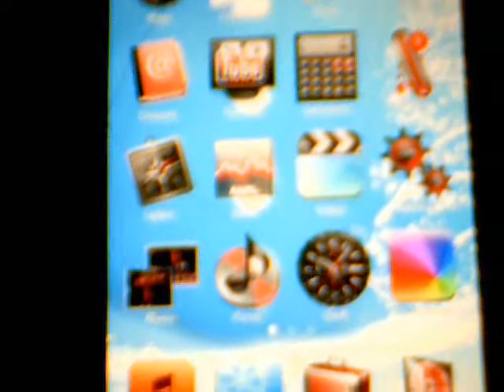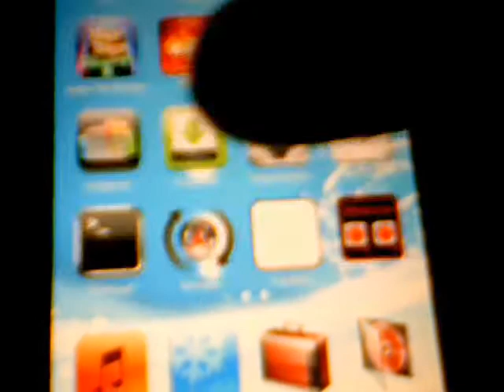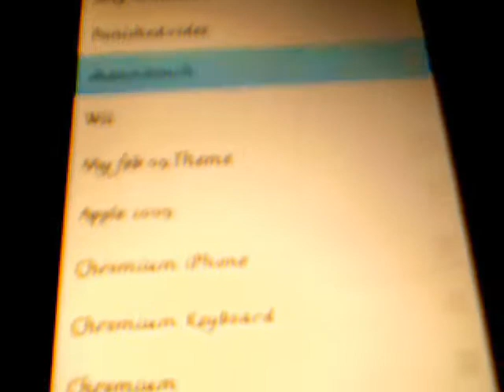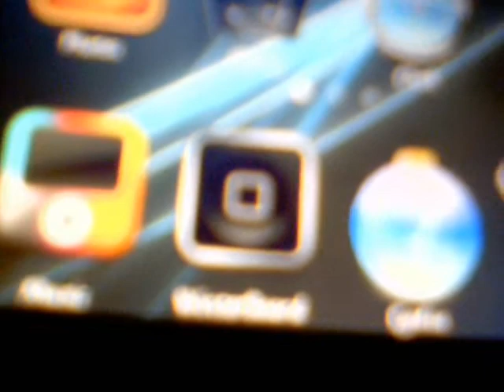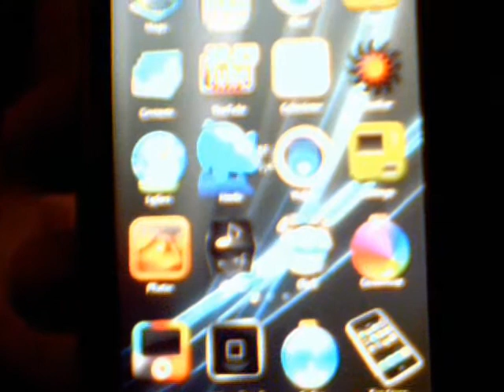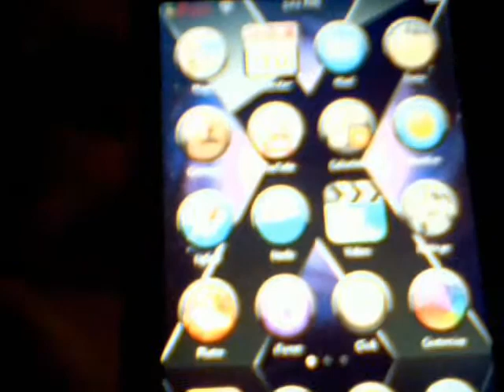My Favorite Winterboard Themes from cydia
my favorite themes from cydia